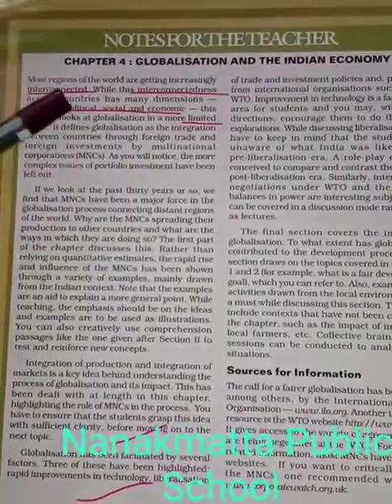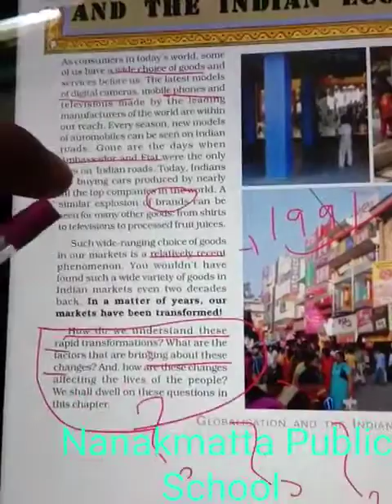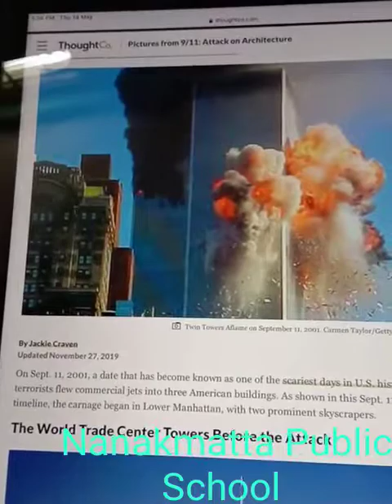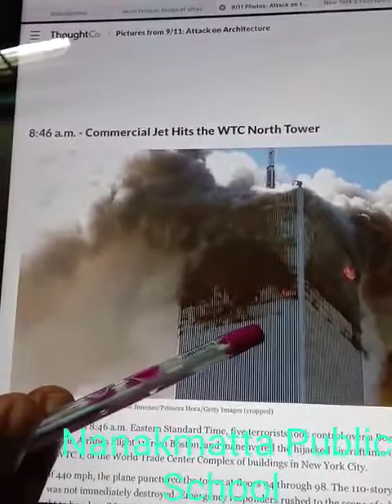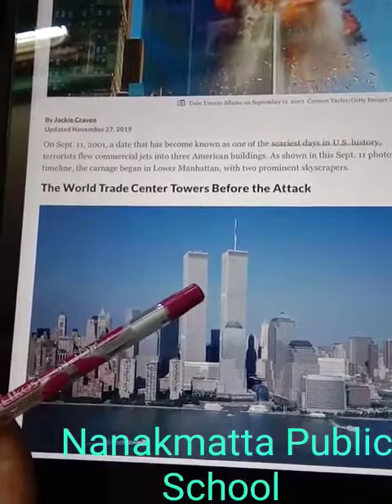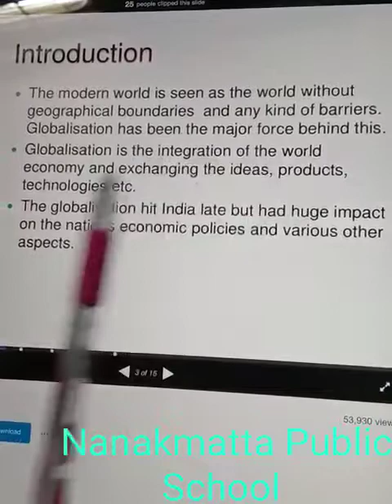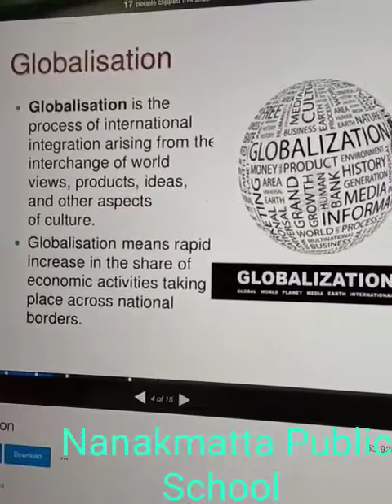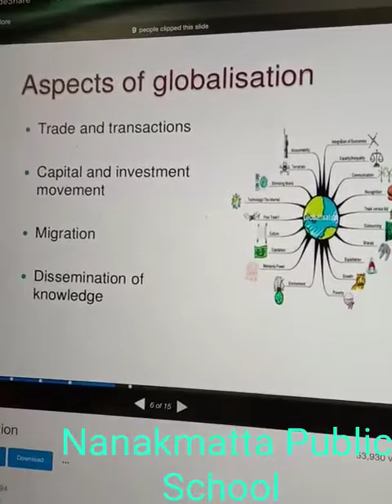Understanding Globalisation, class 10th, Nanakmatta Public School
This video is an attempt to explain the process of interconnected and interdependence in the globalised world.